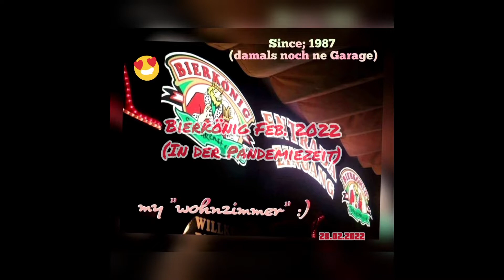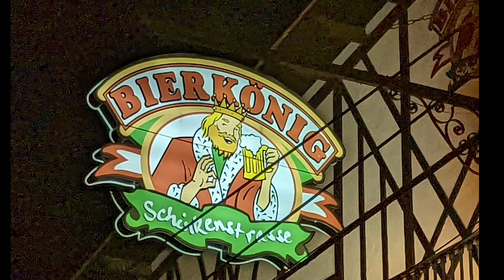Bierkönig Playa März '22 in der Coronazeit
und stolz, auch in dieser Horror zeit, dagewesen zu sein, um zu zeigen; auch in dieser schlimmen Zeit sind wir da.